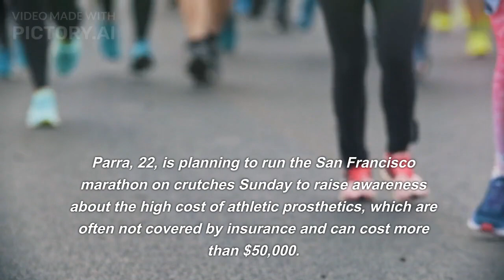Prosthetics can cost up to $70,000 | San Francisco Marathon | Michel Martin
Welcome to StoryVerse, where storytelling comes to life! Our YouTube channel is a treasure trove of tales that will transport you to different worlds and leave you captivated from beginning to end.

With a diverse selection of genres to choose from, there's something for everyone at StoryVerse. Whether you're in the mood for a heartwarming romance, a spine-tingling thriller, or an epic adventure, we've got you covered.

At StoryVerse, we believe in the power of representation. That's why we feature diverse characters and storylines that reflect the world we live in. We want everyone to see themselves in the stories they consume, and we work tirelessly to make that happen.

Our team of talented writers and voice actors are dedicated to bringing you the best in storytelling. Each story is carefully crafted to take you on a journey you'll never forget. And with new content being added regularly, you'll always have something new to discover.

So why not join us in the world of StoryVerse? It's a world where anything is possible, and the stories will stay with you long after they're over.

sf marathon 2023
sf marathon
san francisco marathon
sf marathon route
san francisco marathon 2023
sf marathon 2023 route
sf marathon road closures
san francisco marathon route
sf half marathon
marathon san francisco
sf half marathon 2023
sf marathon map
sf marathon tracker
alexi pappas
sf marathon expo
san francisco marathon road closures
sf marathon start time
bay to breakers 2023
san francisco half marathon 2023
sf marathon street closures
sf marathon bib pickup
sf marathon route 2023
marathon sf
sf marathon results
san fran marathon
soccer women's world cup 2023
barbie movie
barbie
margot robbie
barbie movie 2023
ryan gosling
greta gerwig
barbie cast
barbie reviews
barbie rotten tomatoes
the barbie movie
barbie movie reviews
barbie trailer
ruth handler
america ferrera
barbie box office
barbie movie rating
barbie movie cast
barbie movie trailer
barbie movies
mattel
hari nef
ariana greenblatt
i am kenough
margot robbie husband